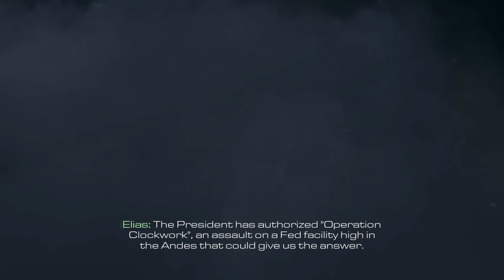CALL OF DUTY GHOSTS Gameplay Walkthrough PART 8 - No Commentary (FULL GAME)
Call of Duty Ghosts gameplay walkthrough part 8. I will be uploading the next episodes daily.

Thank you for the support, much love and stay blessed. Enjoy!